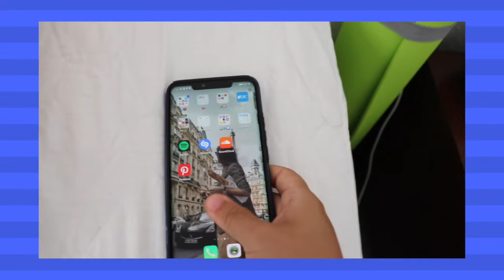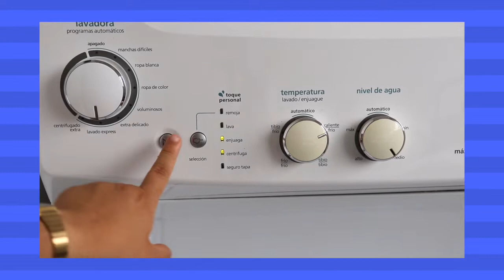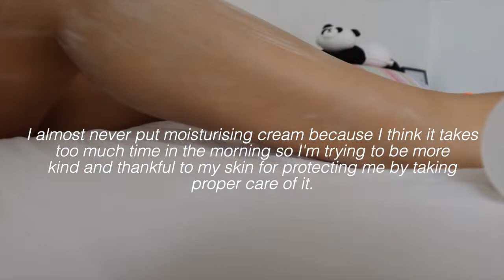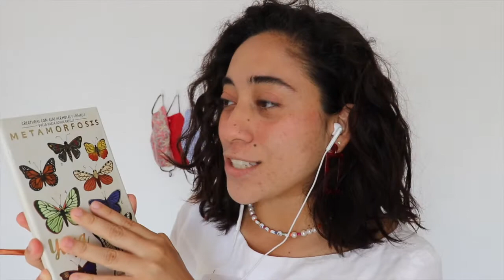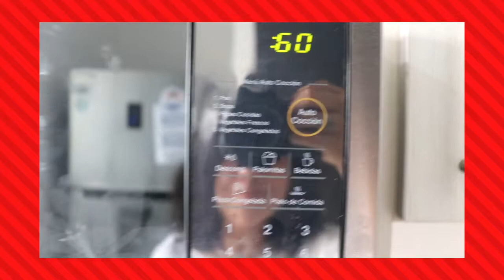My first video in English | ⚠️Spanglish Warning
Oh my, this was harder than I thought, I wasn’t nervous but my brain just malfunctions when I switch languages sometimes lol. But I wanted to deliver more diverse content and to prove that my English language skills are not any close to perfect. For those worrying about communicating in another language just give it a try. Practice makes decent ;)

Smile (:

Peace out...

-Laura

Sigue me!

Buckeye Bonzai - Vans in Japan
NoMBe - Take Me Down To The Fashion Show